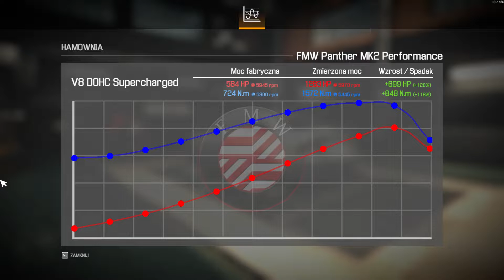Car Mechanic Simulator 2021 - 027 - Klikam na zielone pola